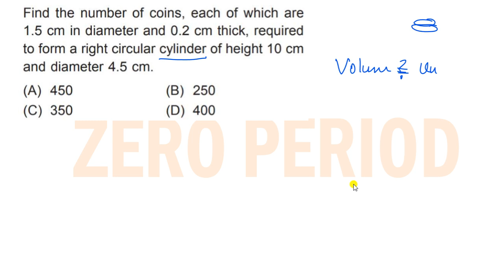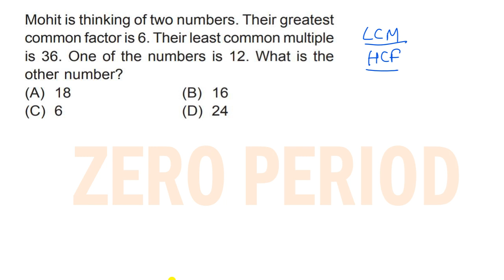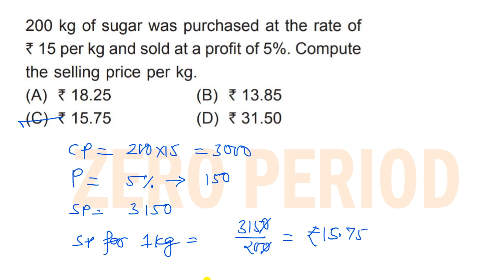IMO_preparation_for_6-10_class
ncert
mathematics
tricks
algebra
mensuration